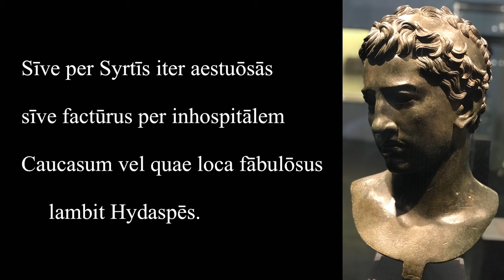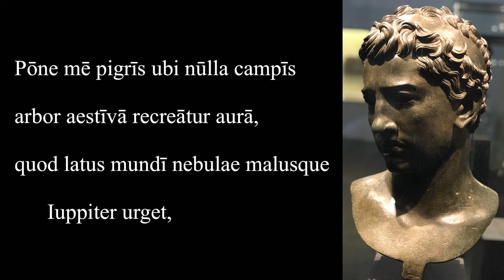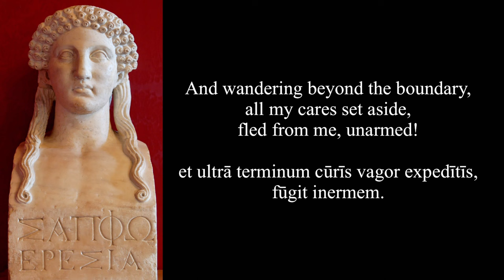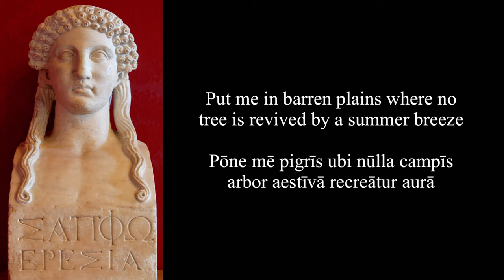Horace Ode 1.22: Integer vitae scelerisque purus; Latin & English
A beautiful poem, written in Sapphic stanzas, addressed to his friend Fuscus about his love for a young woman named Lalage.

“The ode is one of Horace’s most charming and most perfect.” R. Nisbet

Vocab. Notes:

Integer: a healthy, sound, blameless, pure, honest, virtuous person/man

vītae: of life; a genitive of “specification”

sceleris: of wickedness

pūrus: pure, free from

INTEGER vītae scelerisque PURUS: note ABBA word order.

eget: does (not) need; takes an abl. object.

Maurīs: Moorish, Mauritanian; the “iaculum” was a typically Moroccan weapon, but Horace is also mentioning exotic places famous for wild animals. Mauritania was also the homeland of Juba, whom Horace mentions later in the poem.

iaculīs: javelins

neque: nor

arcū: a bow

pharētrā: a quiver

gravidā: pregnant; laden, full, filled

venēnātīs: filled with poison, poisonous

sagittīs: with arrows

Fusce: Fuscus; Aristius Fuscus, a poet, comic playwright, and close friend of Horace. It seems he disliked the countryside; Horace is teasing him with an account of the “perils” of his Sabine estate.

sīve: whether

Syrtīs = Syrtēs: two sand banks on the coast of Africa near Tunisia and Libya, known to be infested with wild animals.

aestuōsās: sultry, hot, boiling

iter: journey, trip; iter facio: make a journey/travel

factūrus (est): about to make, he is going to make; future active participle

inhospitālem: inhospitable, unwelcoming

Caucasum: the Caucasus mountain range in Eastern Europe

quae: which, (the places) which; w/ loca

loca: places

fābulōsus: fabled, celebrated in fables, legendary

lambit: licks, laps, washes

Hydaspēs: river in India where Alexander the great fought a famous battle.

Horace is echoing Catullus 11, also written in Sapphic stanzas: “sive in extremos penetrabit Indos / . . . sive in Hyrcanos…”

Namque: for, for indeed, since

mē: me; acc sing, direct object of “lupus fūgit”; emphatic position to show contrast between him and the person who needs javelins, a bow and poison arrows.

lupus: a wolf; subject of “fugit”, at the end of the stanza.

silvā: woods, forest; the woods near Horace’s Sabine farm, just outside Rome.

Sabīnā: Sabine

dum: while

cantō: I am singing about, reciting poetry about; present tense instead of the past for vividness.

Lalagēn: Lalage; a Greek accusative form; the young woman Horace is in love with and writing poetry about.

ultrā: beyond, outside

terminum: boundary

vagor: I’m rambling, wandering, roaming; present tense describing a past situation.

cūrīs: my cares, concerns, troubles

expedītīs: removed, having been cleared away; ablative absolute: my concerns having been put aside.

fūgit: ran away, fled

inermem: unarmed, defenseless; acc sing masc with “me” in the 1st line; “even though I was unarmed”.

quāle: such a, this kind of

portentum: monstrous creature, monster; omen

mīlitāris: warlike, military

Daunias: the province of Daunia, poetic for Apulia, Horace’s birthplace, known to abound in wolves.

alit: raises, breeds, nourishes

lātīs: wide, vast

aesculētīs: with/from/in its (vast) oak forests

Iubae: of Juba, the king of Mauretania/Morocco; brought to Rome by Caesar, raised in the court of Augustus, was an important scholar and intellectual, and almost certainly Horace would have known him.

iubae: of a (lion’s) mane, almost certainly a pun.

tellūs: the land, country

generat: produces, begets, creates

ārida: dry, arid

nūtrīx: wet-nurse; nurse; an “oxymoron,” where two seemingly contradictory words are put together.

leōnum: of lions. The huge wolf that Horace scared away was bigger than a lion, it seems.

Pōne: put, place

pigrīs: lazy, reluctant, barren. Horace is describing a cold, barren northern area.

campīs: (in) plains, lands, fields

recreātur: is revived, is refreshed, is restored

aestīvā: summer, of summer

aurā: by a breeze, wind

quod: which

latus: side, flank

mundī: of the world

nebulae: fog, mist, clouds

malus: foul, bad, ugly

Iuppiter: Jupiter, god of the sky = sky, heaven/ Malus Iuppiter is a metaphor for a stormy sky, bad weather.

urget: oppresses, surrounds, weighs down; the verb is singular, even though the subjects are nebulae and Iuppiter.

pōne: put, place (me understood)

currū: the chariot

nimium: too, excessively

propinquī: close, near; gen sing w/ solis.

sōlis: of the sun, of the sun god. The ancients believed that the desert areas were where the chariot of the sun came too close to the earth.

negātā: denied, having been denied, refused.

domibus: to houses, to dwelling places; Horace is describing a place where it’s so hot that nobody can live there.

dulce: sweetly

rīdentem: laughing; Horace is quoting Catullus 51 “dulce ridentem”.

Lalagēn: Lalage, Greek acc.

amābō: I will love

loquentem: talking, speaking; “dulce loquentem” from the source of Catullus 51, Sappho 31. Horace is also alluding to his beloved’s name, from the Greek word “lalagein”, to babble